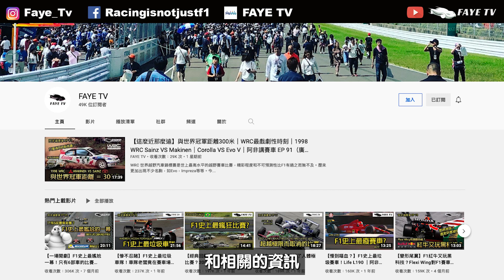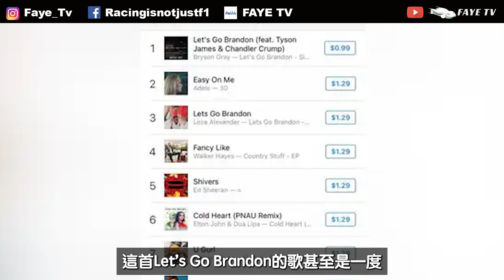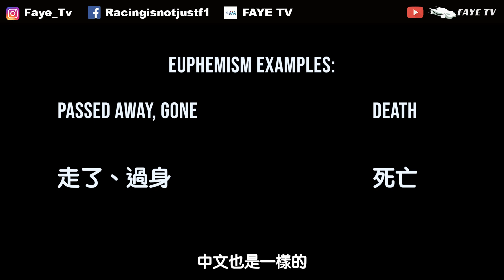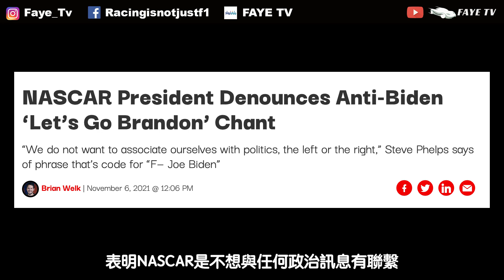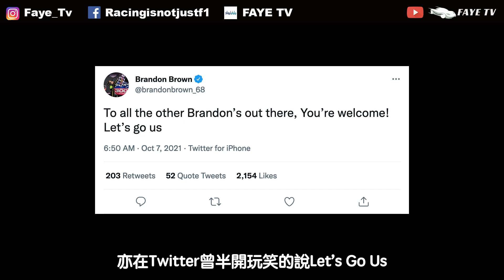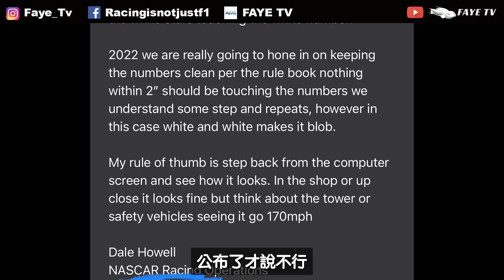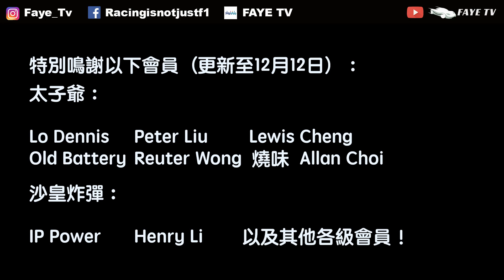【阿非亂up】NASCAR車手名字變成罵拜登的新Meme？美國政治迷因 Let's Go Brandon的由來｜NASCAR有沒有因而得益？ 阿非亂up EP1（廣東話／中文字幕）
最近幾個月，美國NASCAR因為一次賽後訪問，意外地成為主流話題。Let's Go Brandon這句話更成為罵總統拜登的新迷因。究竟發生了甚麼事？今次我們就來看看這個笑話吧！

Video sources:
NASCAR
British Pathe
NBC News